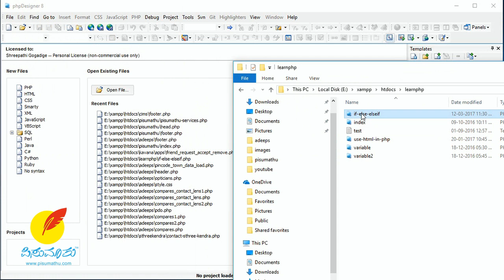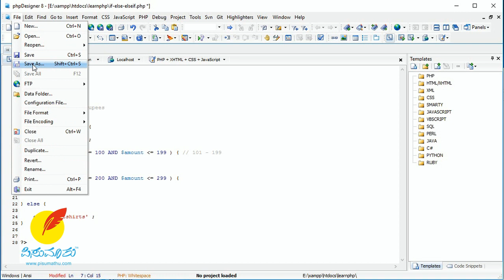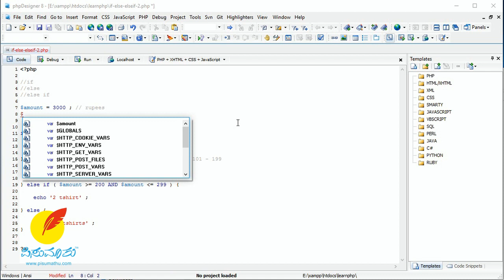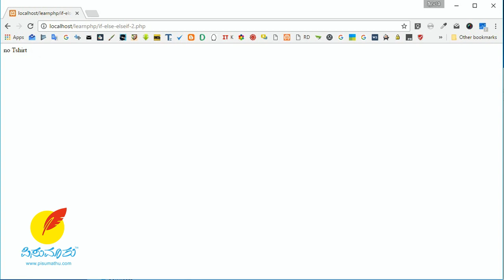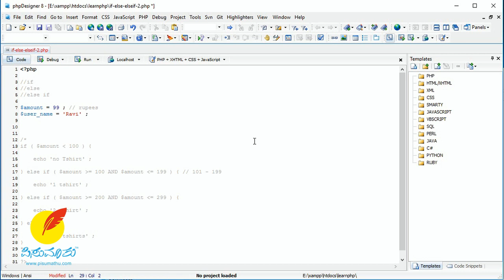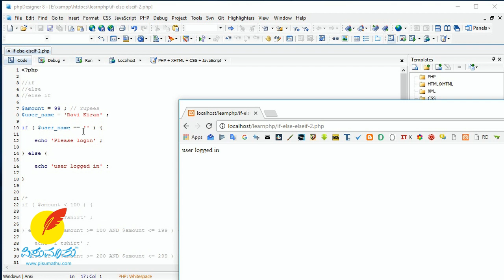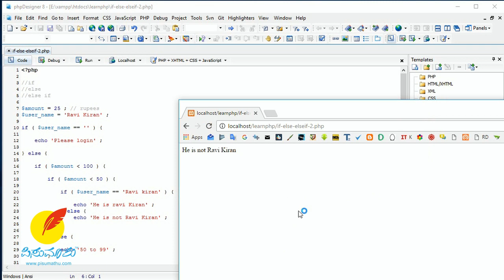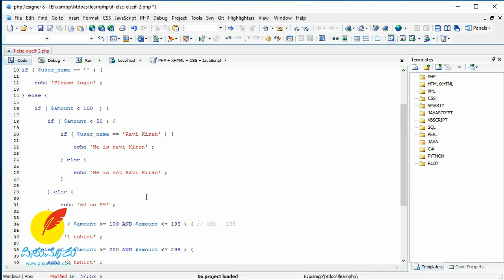#08 | ಕನ್ನಡದಲ್ಲಿ PHP ಕಲಿಕೆ | Learn PHP in Kannada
Learn about php if, else and else if statements.